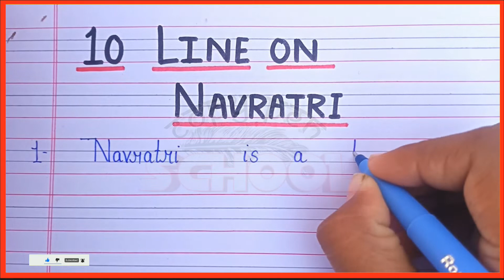10 lines on Navratri in english | Easy lines on Navratri in english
10 lines on Navratri in english | Easy lines on Navratri in english